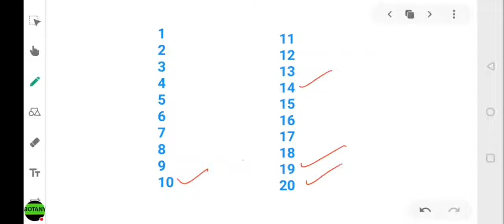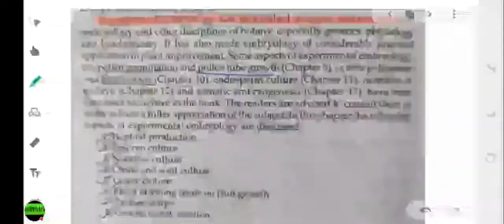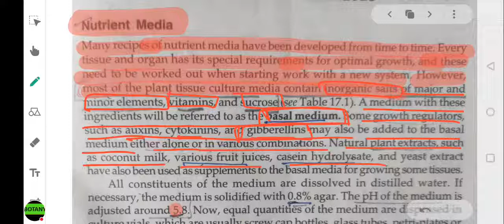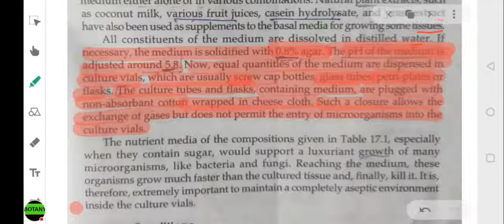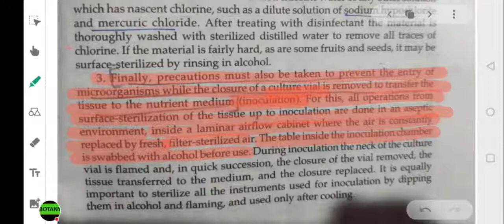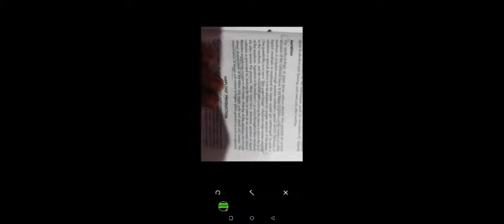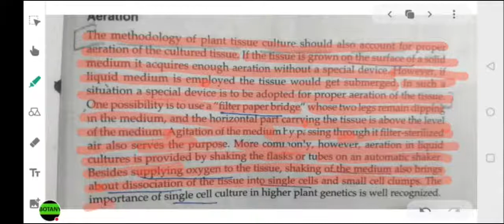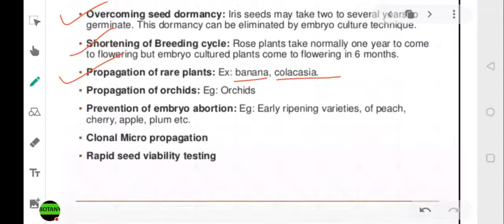Plant Tissue Culture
Plant tissue culture is a collection of techniques used to maintain or grow plant cells, tissues or organs under sterile conditions on a nutrient culture medium of known composition. It is widely used to produce clones of a plant in a method known as micropropagation. Different techniques in plant tissue culture may offer certain advantages over traditional methods of propagation, including:

The production of exact copies of plants that produce particularly good flowers, fruits, or have other desirable traits.
To quickly produce mature plants.
The production of multiples of plants in the absence of seeds or necessary pollinators to produce seeds.
The regeneration of whole plants from plant cells that have been genetically modified.
The production of plants in sterile containers that allows them to be moved with greatly reduced chances of transmitting diseases, pests, and pathogens.
The production of plants from seeds that otherwise have very low chances of germinating and growing, i.e. orchids and Nepenthes.
To clean particular plants of viral and other infections and to quickly multiply these plants as 'cleaned stock' for horticulture and agriculture.
Plant tissue culture relies on the fact that many plant cells have the ability to regenerate a whole plant (totipotency). Single cells, plant cells without cell walls (protoplasts), pieces of leaves, stems or roots can often be used to generate a new plant on culture media given the required nutrients and plant hormones.
Techniques
Preparation of plant tissue for tissue culture is performed under aseptic conditions under HEPA filtered air provided by a laminar flow cabinet. Thereafter, the tissue is grown in sterile containers, such as Petri dishes or flasks in a growth room with controlled temperature and light intensity. Living plant materials from the environment are naturally contaminated on their surfaces (and sometimes interiors) with microorganisms, so their surfaces are sterilized in chemical solutions (usually alcohol and sodium or calcium hypochlorite)[1] before suitable samples (known as explants) are taken. The sterile explants are then usually placed on the surface of a sterile solid culture medium but are sometimes placed directly into a sterile liquid medium, particularly when cell suspension cultures are desired. Solid and liquid media are generally composed of inorganic salts plus a few organic nutrients, vitamins and plant hormones. Solid media are prepared from liquid media with the addition of a gelling agent, usually purified agar.

In vitro tissue culture of potato explants
The composition of the medium, particularly the plant hormones and the nitrogen source (nitrate versus ammonium salts or amino acids) have profound effects on the morphology of the tissues that grow from the initial explant. For example, an excess of auxin will often result in a proliferation of roots, while an excess of cytokinin may yield shoots. A balance of both auxin and cytokinin will often produce an unorganised growth of cells, or callus, but the morphology of the outgrowth will depend on the plant species as well as the medium composition. As cultures grow, pieces are typically sliced off and subcultured onto new media to allow for growth or to alter the morphology of the culture. The skill and experience of the tissue culturist are important in judging which pieces to culture and which to discard.

As shoots emerge from a culture, they may be sliced off and rooted with auxin to produce plantlets which, when mature, can be transferred to potting soil for further growth in the greenhouse as normal plants.[2]

Regeneration pathways

This section does not cite any sources. Please help improve this section by adding citations to reliable sources. Unsourced material may be challenged and removed. (February 2016) (Learn how and when to remove this template message)

Plant tissue cultures being grown at a USDA seed bank, the National Center for Genetic Resources Preservation.
The specific differences in the regeneration potential of different organs and explants have various explanations. The significant factors include differences in the stage of the cells in the cell cycle, the availability of or ability to transport endogenous growth regulators, and the metabolic capabilities of the cells. The most commonly used tissue explants are the meristematic ends of the plants like the stem tip, axillary bud tip and root tip. These tissues have high rates of cell division and either concentrate or produce required growth-regulating substances including auxins and cytokinins.

Shoot regeneration efficiency in tissue culture is usually a quantitative trait that often varies between plant species and within a plant species among subspecies, varieties, cultivars, or ecotypes.